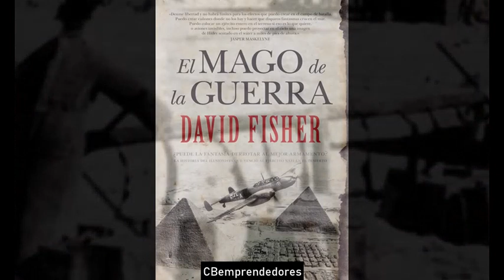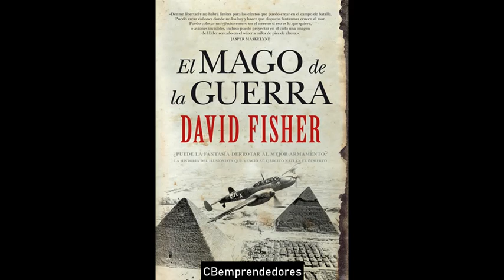☢️ La Zona cero: Jasper Maskelyne, el mago de la guerra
Jasper Maskelyne, famoso ilusionista británico, nació en Inglaterra en 1902 y falleció en Kenia en 1973. Es conocido como «war magician» («mago de la guerra») por su intervención en la II Guerra Mundial. Era nieto de John Nevil Maskelyne, fundador del Círculo Mágico y uno de los magos más famosos del siglo XX.